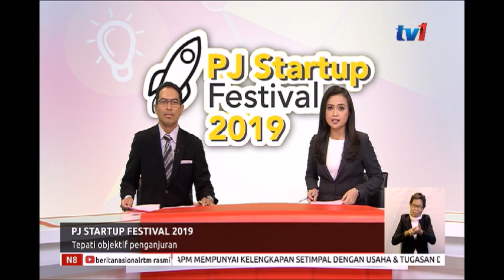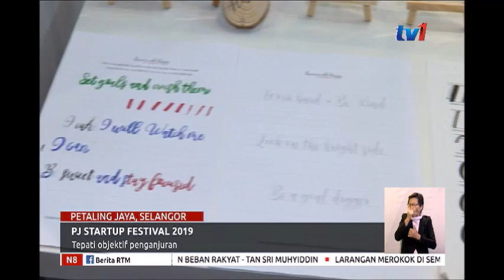N8 – PJ STARTUP FESTIVAL 2019 – TEPATI OBJEKTIF PENGANJURAN [24 FEB 2019]